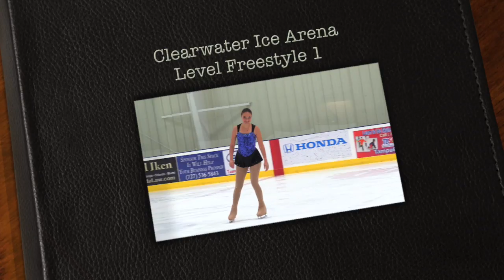CIA COMPETITION 2017